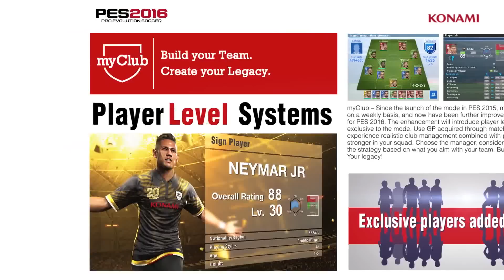Pro Evolution Soccer 2016 E3 Gameplay Trailer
From its humble origins on PSOne, the PES series has leaped from format to format, adding ever more realism as it evolved. This heritage has been celebrated in PES 2016’s new tagline ‘Love The Past, Play The Future’, highlighting the series’ recent return to core PES values in last year’s PES 2015 and focusing on the many new gameplay and presentational elements that will further establish the series as the definitive football experience.

PES 2016 will be released globally for PlayStation®4, Xbox One, PlayStation®3, Xbox 360 and Windows PC on September 15th Americas / 17th EU / 18th UK.